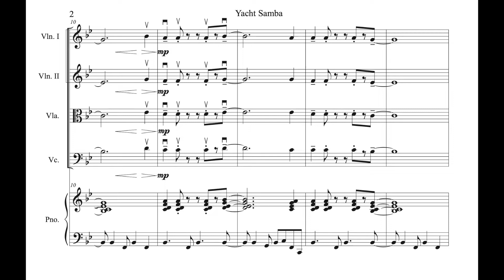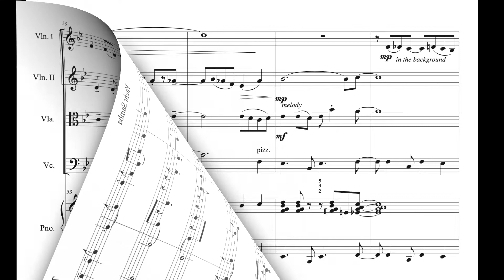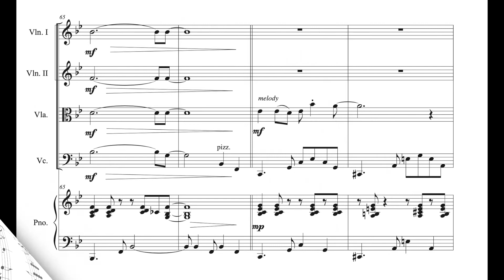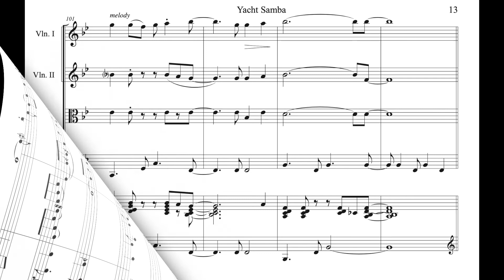Yacht Samba String Quartet and Piano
Commissioned in honor of a new yacht, this gentle Samba evokes the rolling waves and laughter filled parties.